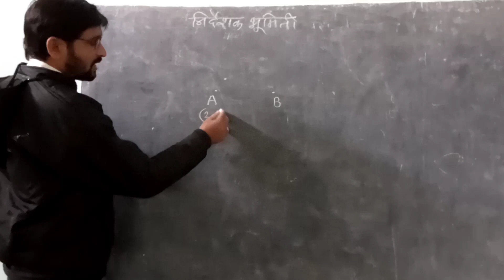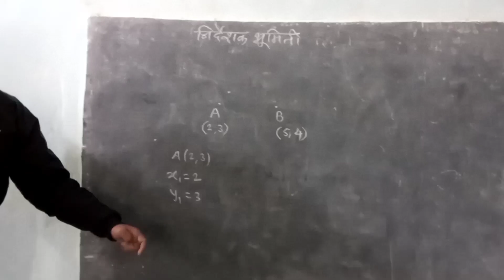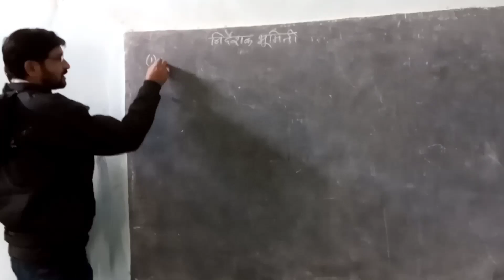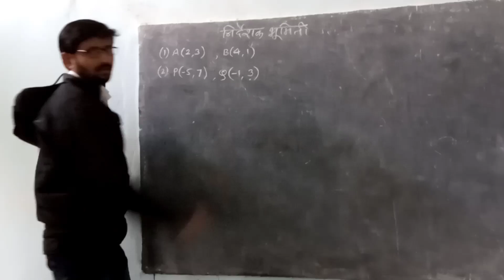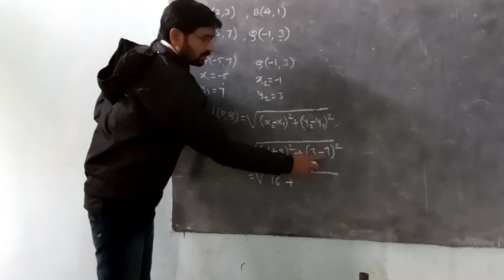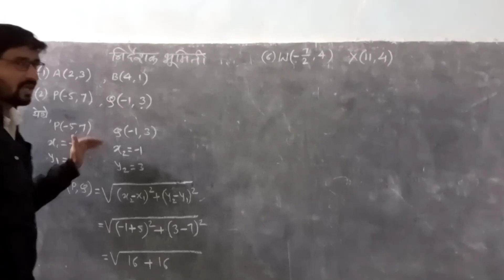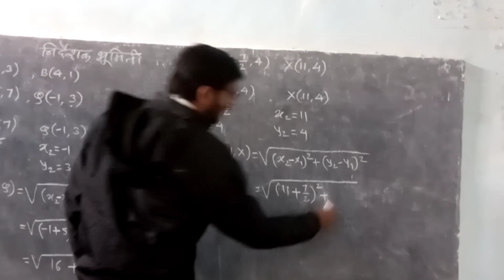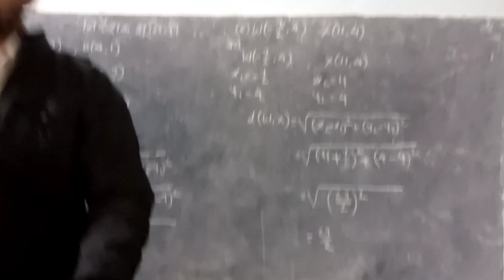निर्देशक भूमिती|इयत्ता दहावी गणित|सरावसंच 5.1|10ths maths important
Hello friends,
इयत्ता दहावी भूमिती मधील प्रकरण क्रमांक 05 म्हणजेच निर्देशक भूमिती मधील  सरावसंच 5.1 आज आपण या व्हिडिओ मध्ये बघणार आहोत